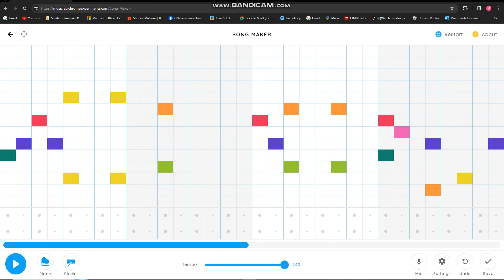rick roll song maker